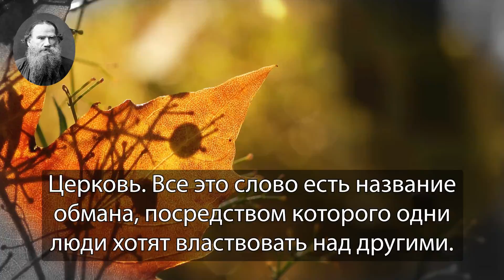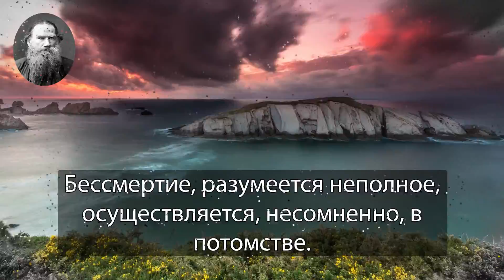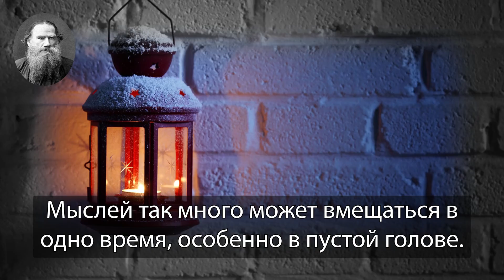Лев Николаевичь Толстой. Менее всего просты люди, желающие казаться простыми.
Граф Лев Николаевич Толстой -  один из наиболее известных русских писателей и мыслителей, один из величайших писателей-романистов мира. Был номинирован на Нобелевскую премию по литературе (1902, 1903, 1904, 1905). Писатель, ещё при жизни признанный главой русской литературы. Творчество Льва Толстого ознаменовало новый этап в русском и мировом реализме, выступив мостом между классическим романом XIX века и литературой XX века.

Цитаты:
Менее всего просты люди, желающие казаться простыми.
Сила правительства держится на невежестве народа, и оно знает это и потому всегда будет бороться против просвещения. Пора нам понять это.
Церковь. Все это слово есть название обмана, посредством которого одни люди хотят властвовать над другими.
Знания — орудие, а не цель.
Бессмертие, разумеется неполное, осуществляется, несомненно, в потомстве.
Из всех усилий самое трудное — воздержание языка. Оно же — самое необходимое.
Можно делать добро, не имея полного знания того, что есть добро и зло.
Мыслей так много может вмещаться в одно время, особенно в пустой голове.
Жизнь есть неперестающее изменение: ослабление плотской и усиление, увеличение духовной жизни.
Если жизнь не представляется тебе огромной радостью, то это только потому, что ум твой ложно направлен.
Человек немыслим вне общества.
Величайшие истины — самые простые.
Я серьезно убежден, что миром правят совсем сумасшедшие.